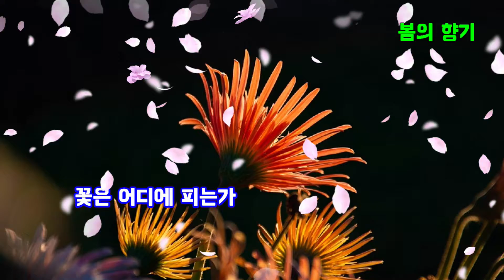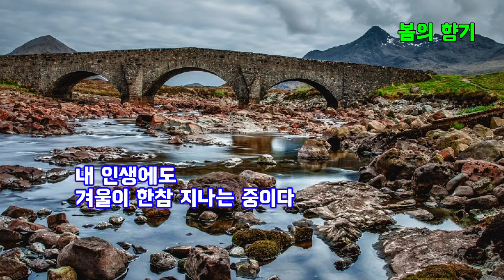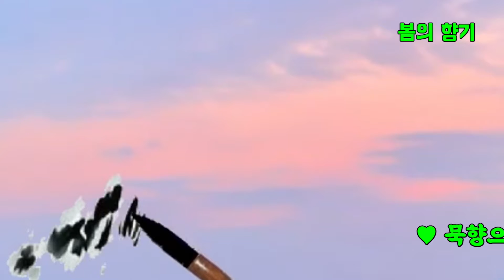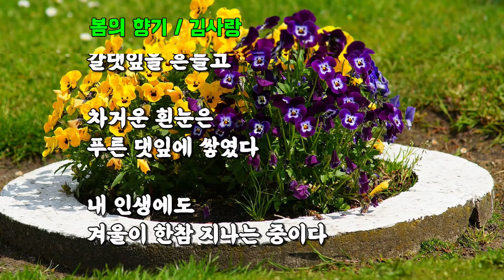봄의 향기 / 김사랑(묵향 그림)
꽃은 어디에 피는가
새는 어디서 노래하는가

기다리지 않아도
봄은 오고

그리워하지 않아도
봄은 온다

매서운 바람은
갈댓잎을 흔들고

차거운 흰눈은
푸른 댓잎에 쌓였다

내 인생에도
겨울이 한창 지나는 중이다

붙잡아도 가고
오지말라 막아도 오니

그대여
춘란의 향기에 빠져

화선지에 묵향으로
봄을 그려보세

 ♥ 묵향으로 봄을 그려 봅니다

[컴사랑av] 네이버 카페로 초대합니다.
From ansan